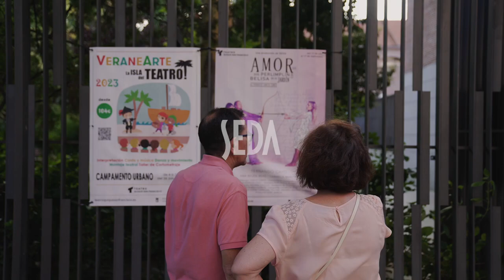AMOR DE DON PERLIMPLÍN CON BELISA EN SU JARDÍN en el Patio del Teatro Quique San Francisco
Amor de don Perlimplín con Belisa en su jardín. Aleluya erótica en cuatro cuadros  es una farsa en la que contrasta constantemente lo grotesco con lo lírico. Está contada en cuatro cuadros. Los veranos del Galileo suenan a Lorca con esta adaptación (y dirección) de  Triana Lorite, con Fernando Cayo, Ana Belén Beas y Carmela Martins.

Adaptación y Dirección: Triana Lorite
Intérpretes: Fernando Cayo, Ana Belén Beas y Carmela Martins
Ayudante de Dirección: Hugo López
Coreografía y movimiento escénico: Zoe Sepúlveda
Iluminación: Paloma Cavilla
Composición musical: Ignacio Ysasi
Vestuario y espacio escénico: Pier Paolo Álvaro y Roger Portal
Fotografías: Lucrecia Díaz
Diseño gráfico: Juan Lorite
Producción ejecutiva: SEDA Producciones